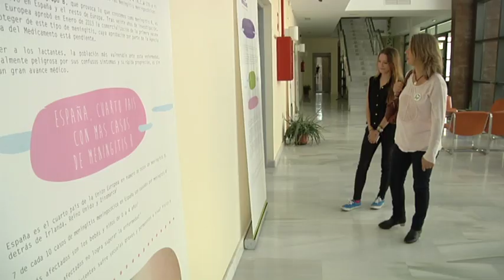HDL Pistas que salvan vidas: padres de afectados por meningitis dan claves para su detección precoz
Victoria Ojeda perdió a su hijo adolescente a causa de la Meningitis B. Ahora preside en Sevilla la Fundación Irene Megías, una entidad dedicada a informar sobre esta enfermedad y a concienciar a médicos y ciudadanos de la necesidad de detectar con rapidez los primeros síntomas de la patología. De ello, afirma Victoria, depende en muchos casos la supervivencia del paciente.